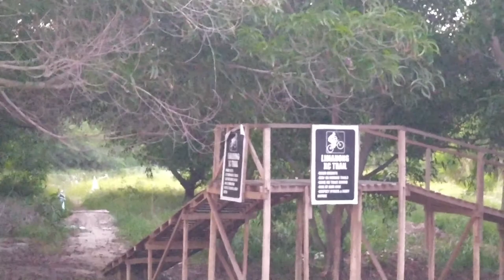LINGAYEN BAYWALK [BEACH] | Aro Rosal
Bike Vlog/Vlog/Lifestyle/Food/DIY tutorials/Many more

🎵Upbeat Rock by MOKKA
🎵 Corporate Inspiration By MOKKA